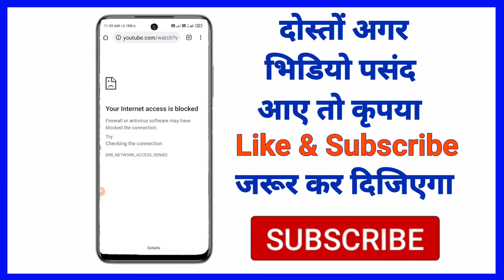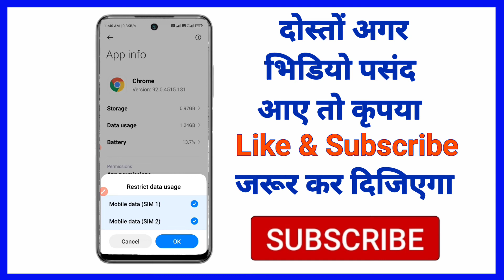Your Internet access is blocked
Firewall or antivirus software may have blocked the connection.
Try:

ERR_NETWORK_ACCESS_DENIED